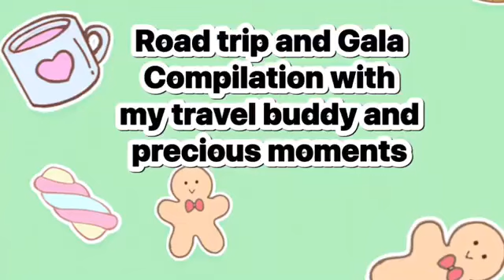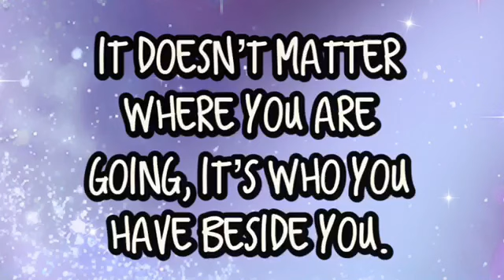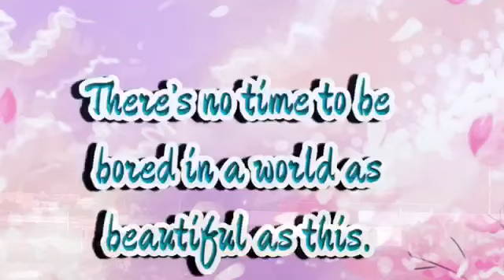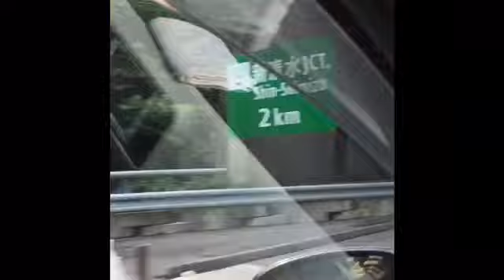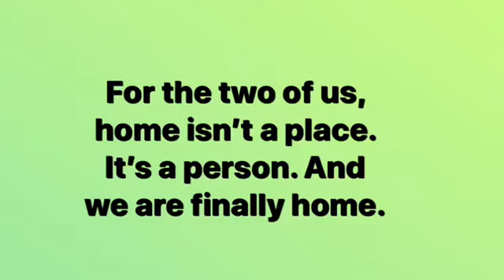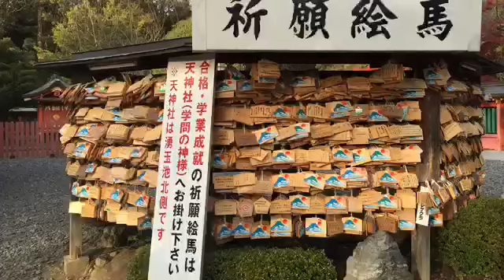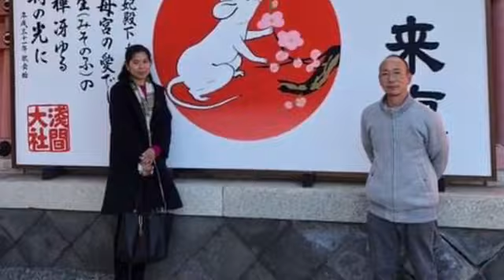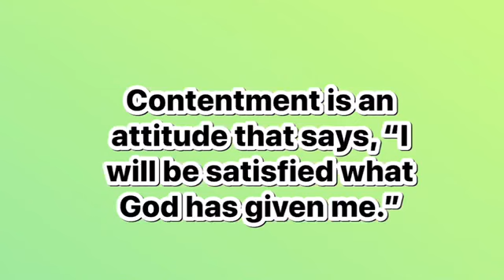Road trip and Gala Compilation with my travel buddy and precious moments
Ang ganda sa lugar nato. Mag enjoy ka talaga kahit joyride lang basta kasama mo ang taong mahal mo. Hindi importante kung saan , malayo o malapit lang,, basta ang mahalaga sya ang iyong kasama kahit saan. Halina at tingnan ang mga lugar na aming pinuntahan. At sana ayito’y inyong magustuhan.